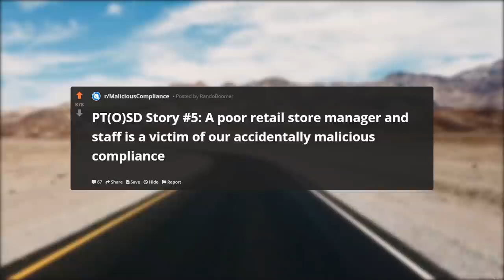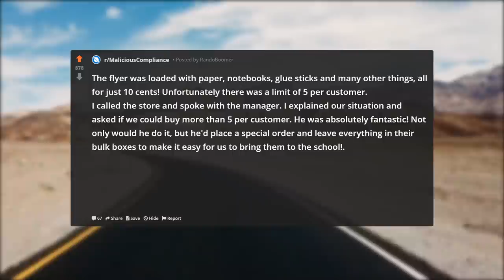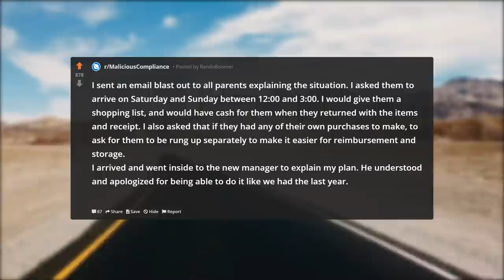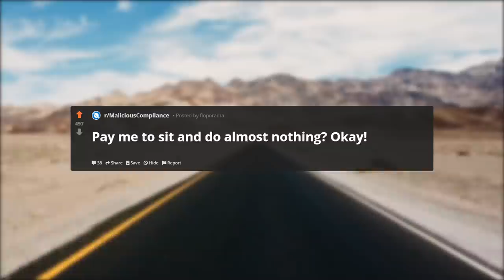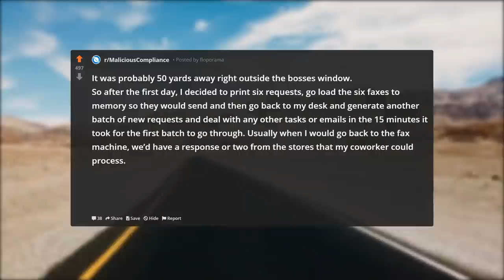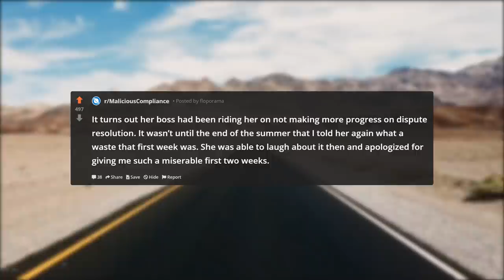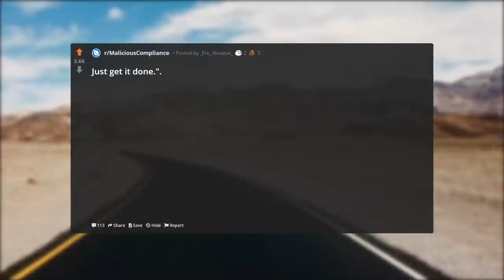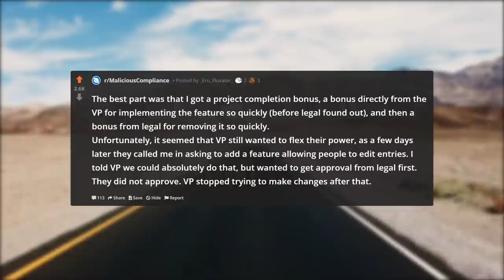District Manager Didn't Realize I'd Organize A Flash Mob At His Store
In this episode of r/ProRevenge, District Manager Didn't Realize I'd Organize A Flash Mob At His Store.